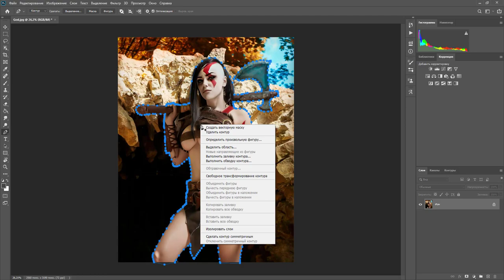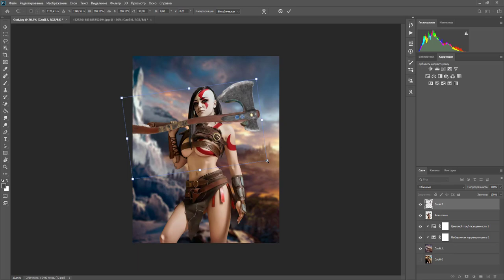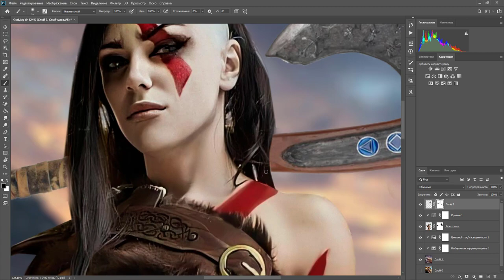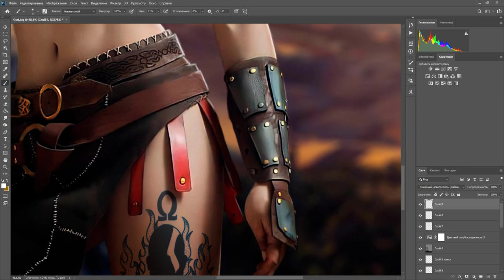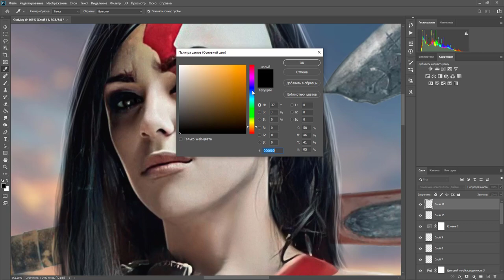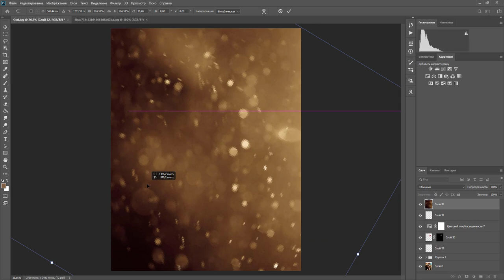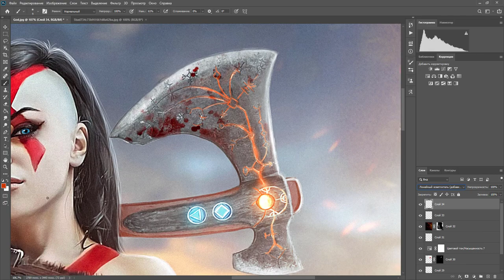Photoshop Speed art 🛡️God of War🛡️